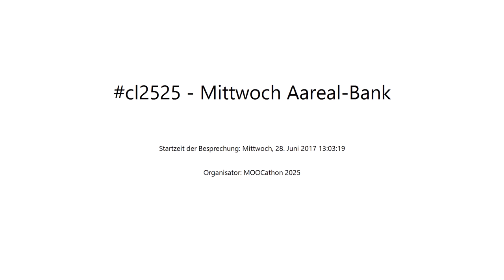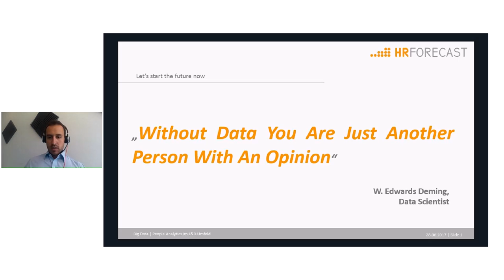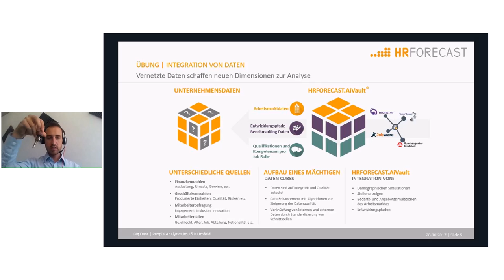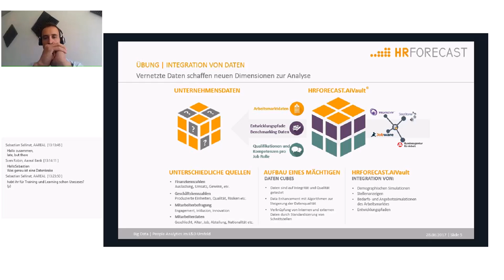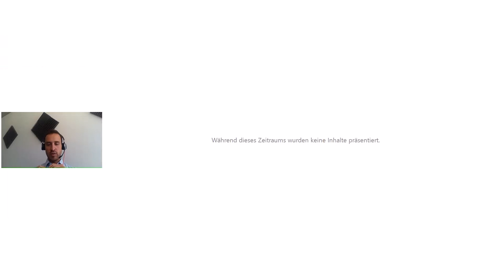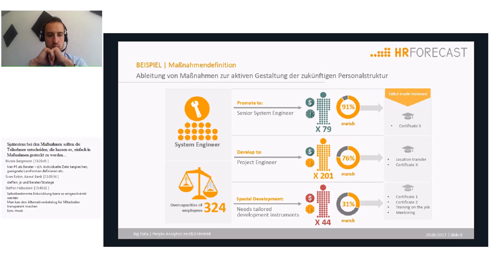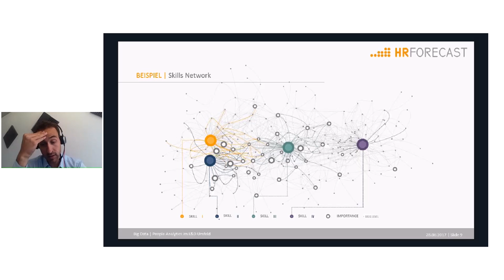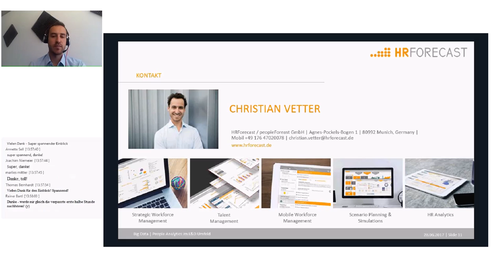Big Data im HR Management - cl2025 Startup-Day mit HR Forecast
Wir haben für de heutigen Tag ein junges Start Up, HR Forecast, eingeladen, um uns einmal ihre Sicht auf das Thema vorzustellen. Was treibt Unternehmen aktuell beim Thema HR Management und Big Data? Welche Probleme sind da, welche Lösungen sind gefragt, und wie sehen ihre Antworten aus? Und, natürlich, welche Trends zeichnen sich aus der Sicht eines jungen Start Ups am Horizont ab?